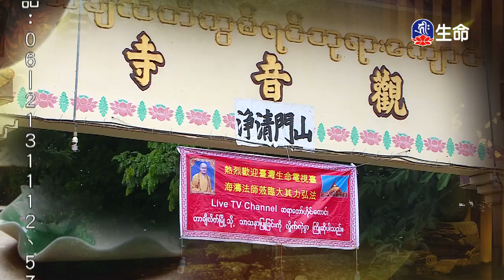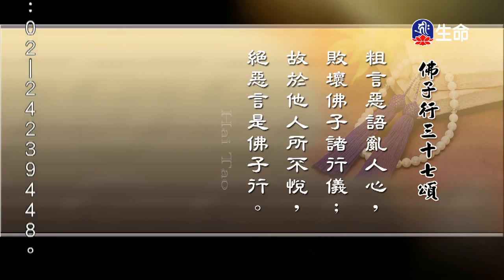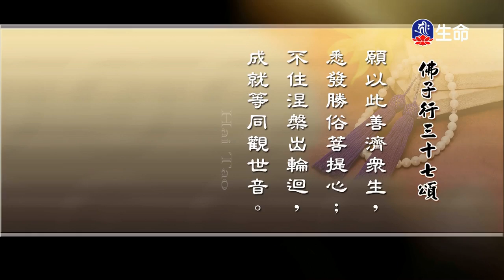佛子行三十七頌-02_海濤法師般若講座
海濤法師般若講座_佛子行三十七頌-02。